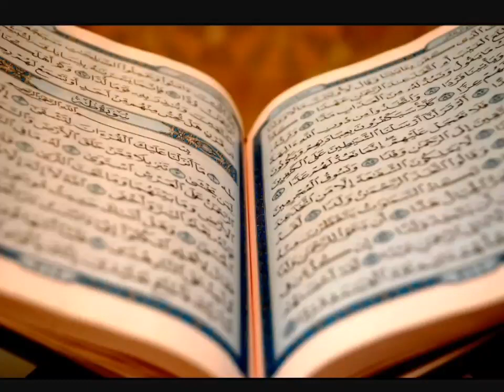Ruqyah Shaykh Muhammad Luhaidan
ﺍﻟﺮﻗﻴﺔ ﺍﻟﺸﺮﻋﻴﺔ ﻟﻌﻼﺝ ﺍﻟﺴﺤﺮ ﻭﺍﻟﺤﺴﺪ ﻭﺍﻟﻌﻴﻦ ﻭﺍﻟﻤﺲ